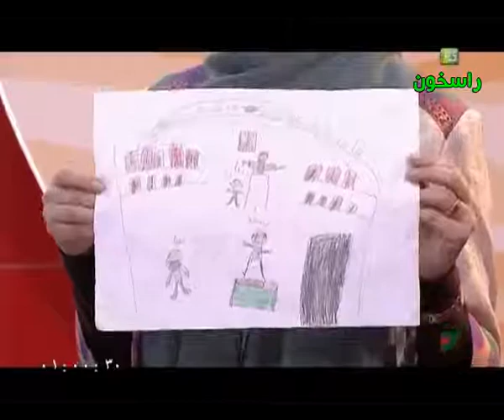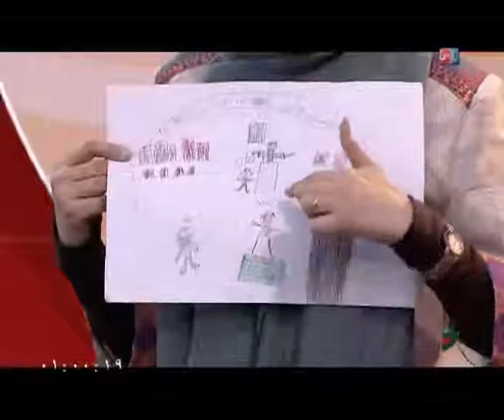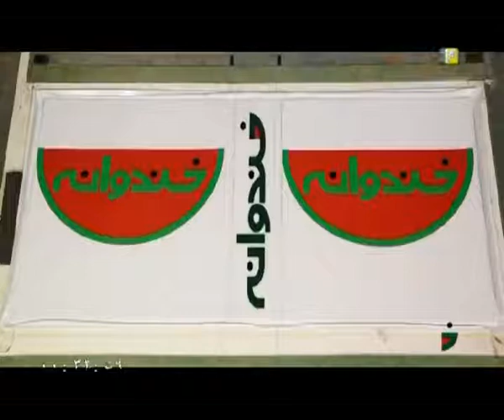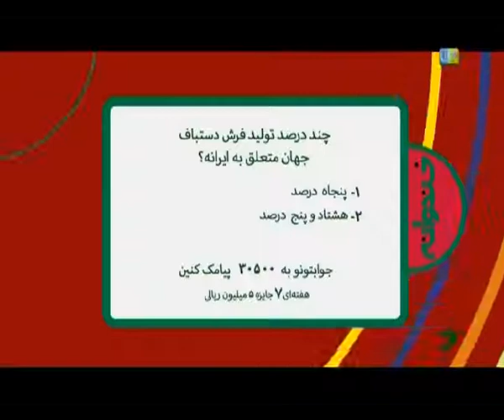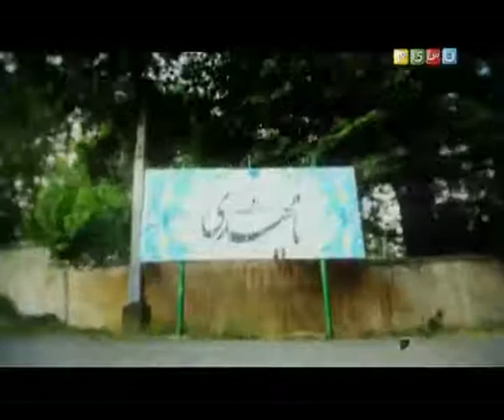Khandevaneh TV Show - S02E64 (خندوانه - فصل دوم قسمت شصت و چهارم)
با حضور حمید سوریان و شقایق دهقان
پخش شده در 8 تیر 1394 .